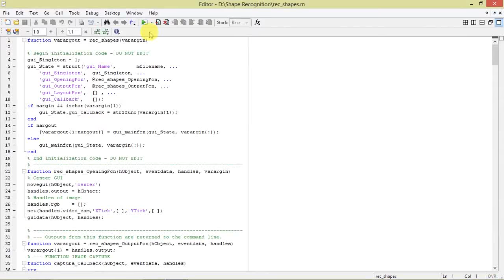Shape Detection & Recognition Using Image Processing Matlab Project with Source Code || IEEE Project